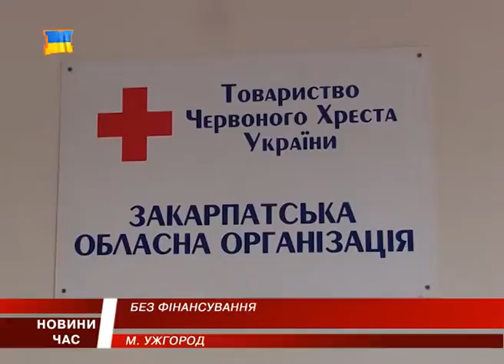Міністерство охорони здоров’я залишило патронажну службу Червоного Хреста без держфінансування